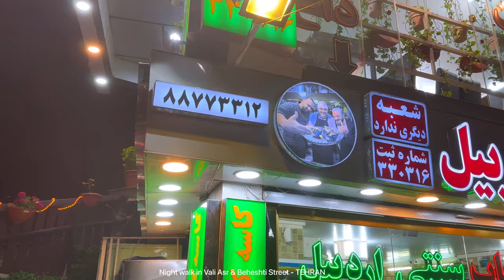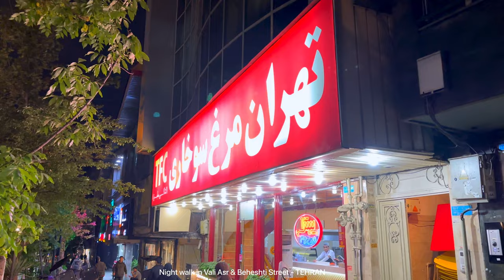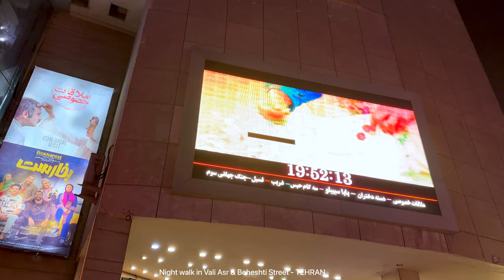IRAN 🇮🇷 Night walk in Vali Asr & Beheshti Street - TEHRAN🚶🏻‍♂️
IRAN 🇮🇷 Night walk in Vali Asr & Beheshti Street 🚶🏻‍♂️
Vali Asr Street is the longest (tree-lined) street in Tehran and the Middle East with a length of 18 kilometers. It is also one of the ten longest streets in the world, which starts from Railway Square in the south of Tehran and reaches Tajrish Square in the Shemiran area in the north of Tehran.
Its original name was "Special Pahlavi Road" and it was also called "Pahlavi Street" before the 1357 revolution. After the victory of the Islamic Revolution, this street was renamed "Mossadegh Street", but after about two and a half years passed, this street was officially renamed "Vali Asr Street".
Shahid Seyed Mohammad Beheshti Street, also known as Abbas Abad Street, is one of the central streets of Tehran, located in the Abbas Abad neighborhood. This street, which has an east-west direction, leads from the west to Valiasr Street and from the east to Shariati Street. Beheshti Street is one-way to the west. This street is named in honor of Seyyed Mohammad Beheshti, an Iranian politician and jurist. This street is accessible through Shahid Beheshti, Sohrvardi, and Mirzai Shirazi metro stations, and the above metro stations are located from the east of the street to its west.

💬 For the best experience, turn on closed captions [CC] and wear headphones 🎧 as you watch this tour.

📌Suggested videos for watching:

Walking in Bayangan village before the Hezar Daf ceremony
Hezar Daf Ceremony in BAYANGAN
The highest Tower in IRAN - Milad Tower Vlog 🤩
🤑The most EXPENSIVE street in TEHRAN 🤑
LUXURY Street in JORDAN - TEHRAN

🎥Camera: iPhone 14 Promax
🎬Gimbal: DJI Osmo mobile 4se
🎤Microphone: video mic go ii
💻laptop: Macbook pro-M1pro  14"

AltaWalk